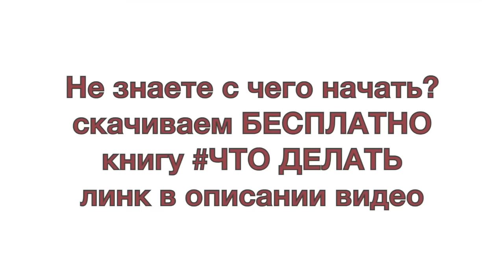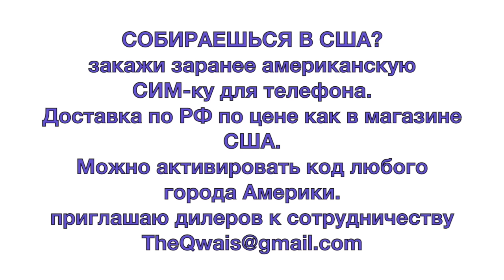как работают экстренные службы США - пожарные, полиция, скорая помощь